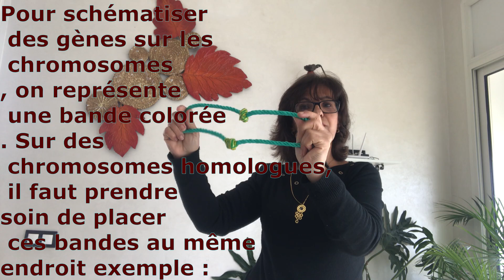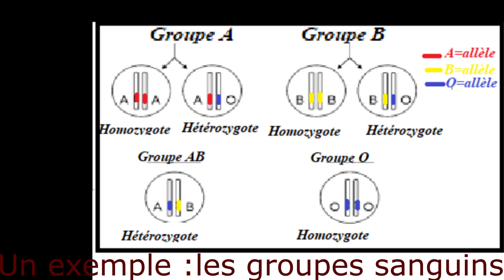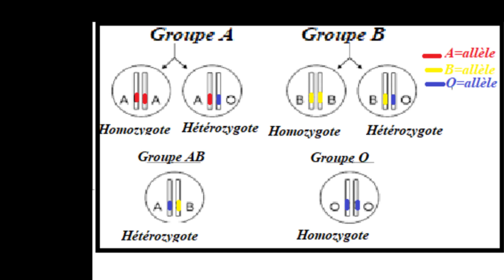restez chez vous et étudiez SVT génétique :homozygote? hétérozygote?Ecriture en génétique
restez chez vous et n oubliez pas de réviser la génétique
homozygote qu est ce que cela veut dire ?et hétérozygote